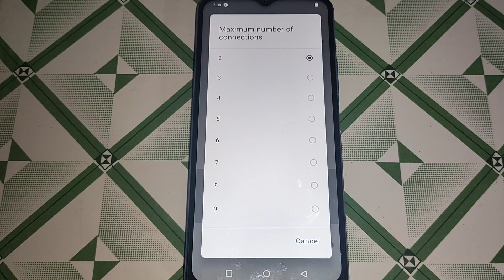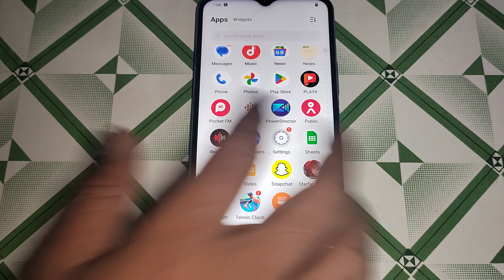how to set hotspot connection limit Vivo Y53s, Vivo Y53s me hotspot connection limit set kaise kare